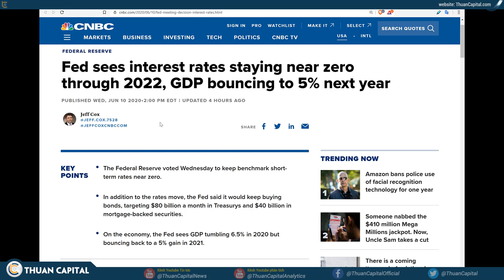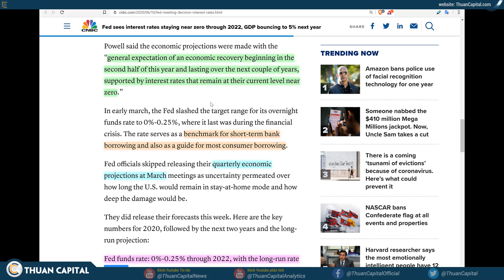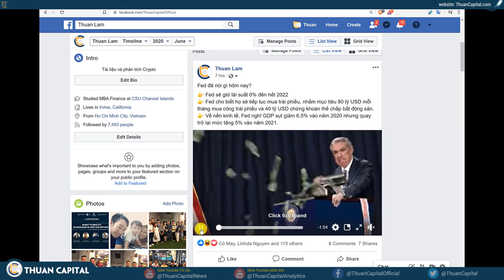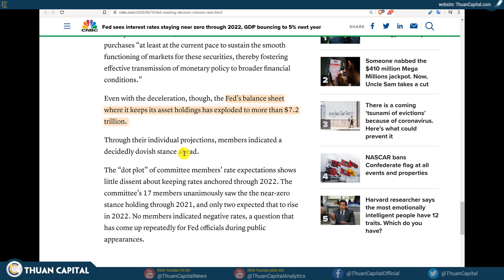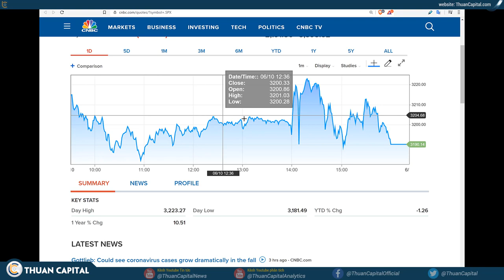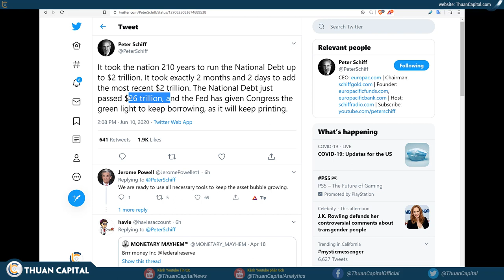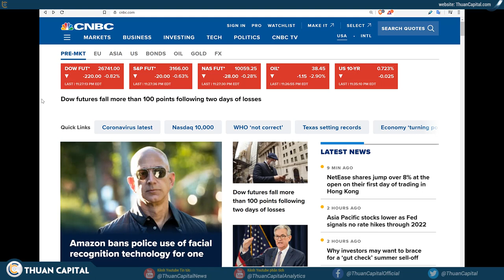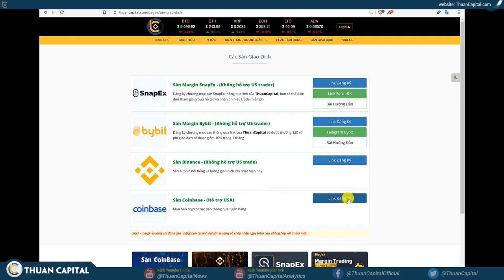593 - Fed Tiếp Tục Bơm Bong Bóng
593 - Fed Tiếp Tục Bơm Bong Bóng